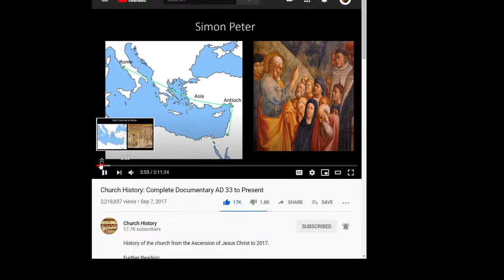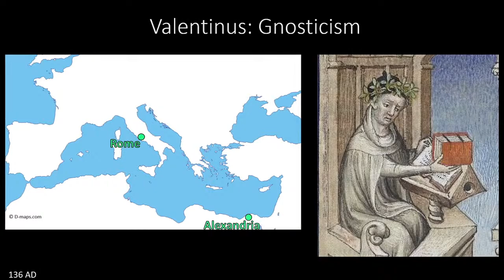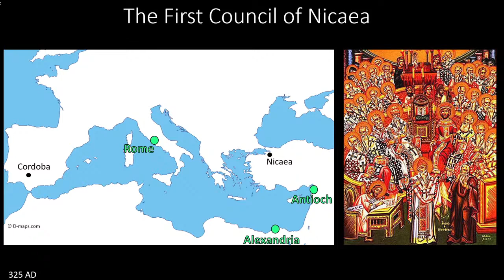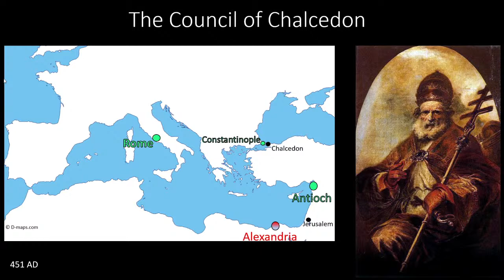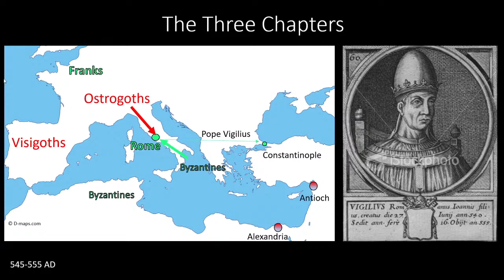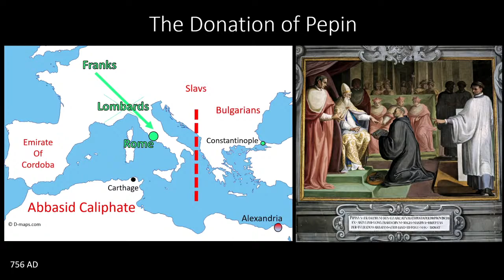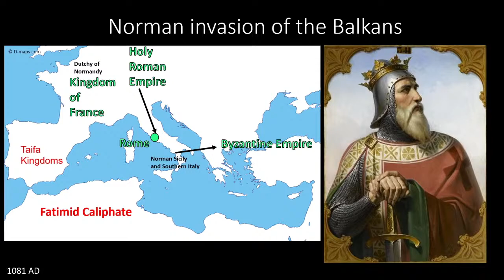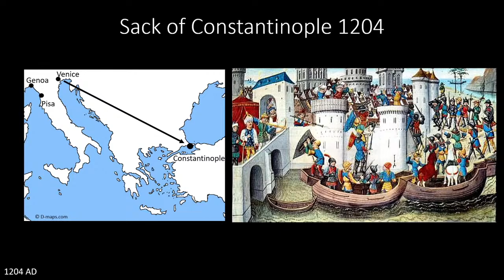Church History (Commentary)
Is RCC the original church? I go through a video from the channel Church History. I will use it according to the fair act policy for commentary.